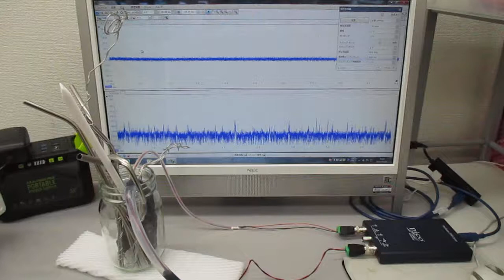メガヘルツの超音波発振制御プローブ（表面弾性波の応用技術） ultrasonic-labo